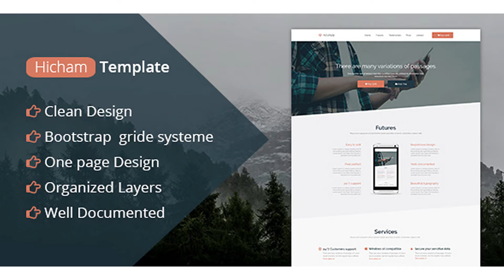Azulapp - Creative PSD Landing Page Template | Themeforest Website Templates and Themes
Are you a software programmer , app developer , internet marketer or even a company and you need a unique design and user experience friendly , you are in the right place. Azul Template is for you . This template is based on most powerful design principles. with this template you can guide the user’s eye to the the right place in the page. Futures: 1170px Bootstrap grid layout FontAwesome icons Google Fonts Easy to customize Credits Freamwork used Bootstrap 3 responsive grid psd templates fonts Raleway icons Font Awesome images Stocksnap placehold(used in the main file)
 Last Update 1 February 17 Created 1 February 17 High Resolution Yes Layered Yes Graphics Files Included Photoshop PSD Minimum Adobe CS Version CS6 Pixel Dimensions 1600x5558 Print Dimensions 1600x5558 Tags business, clean, corporate, creative, display, landing page, marketing, modern, one page, parallax, personal, photography, portfolio

download Azulapp - Creative PSD Landing Page Template | Themeforest Website Templates and Themes